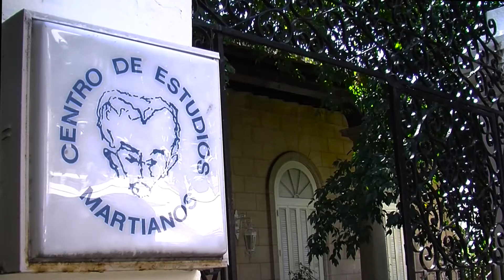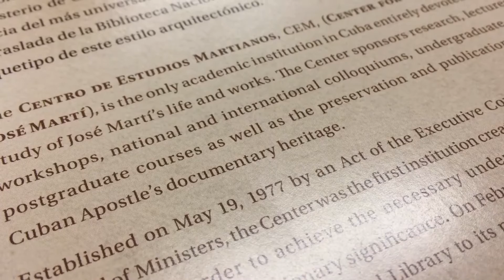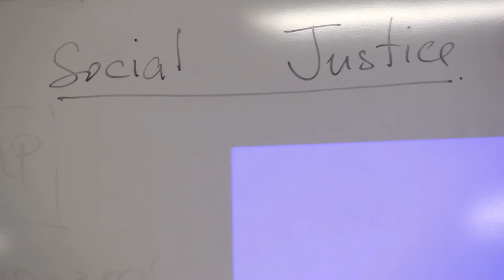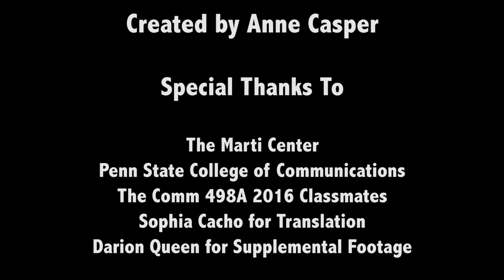Education Beyond Borders: Cuba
During an international telecommunications class embedded trip, I documented the class itself, Cuban education and my surroundings.​